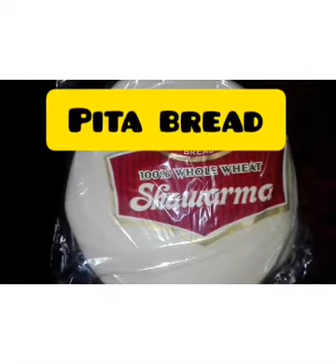Chicken tikka pizza